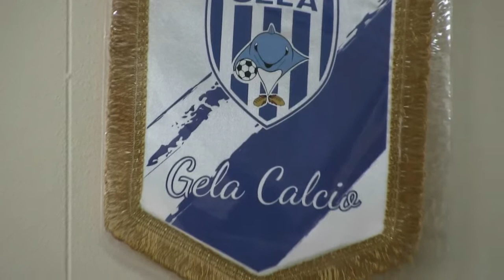L'addio dei Mendola al Gela Calcio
Quotidiano di Gela - La dirigenza biancazzurra spiega in conferenza stampa i motivi che l'hanno indotta a dire basta